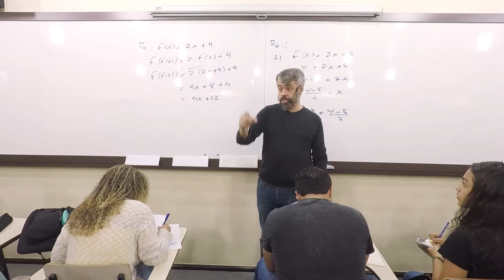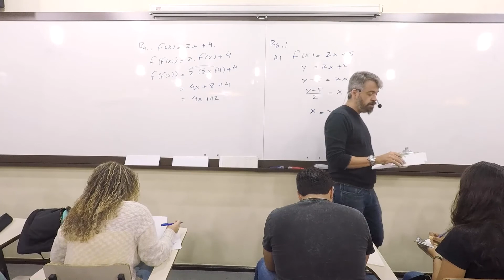SEUS RESULTADOS ESTÃO ONDE VOCÊ APLICA O SEU TEMPO | Vitor Quintan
Esse vídeo não contém propagandas para não interromper a fluidez da aula.
Para contribuir para mais aulas nesse formato, use a CHAVE PIX 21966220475
Contribua com quanto e quando quiser. Vale a intenção de ampliarmos o projeto.